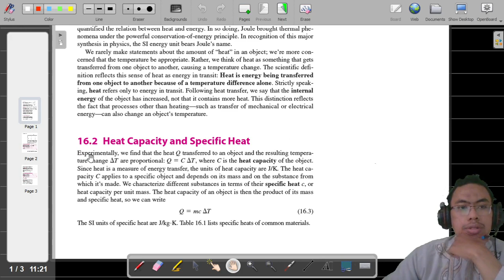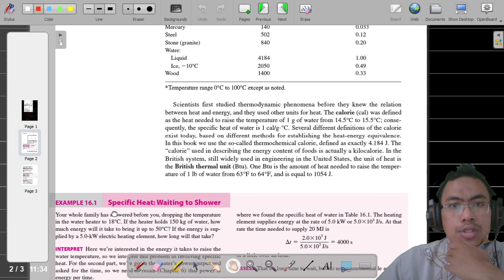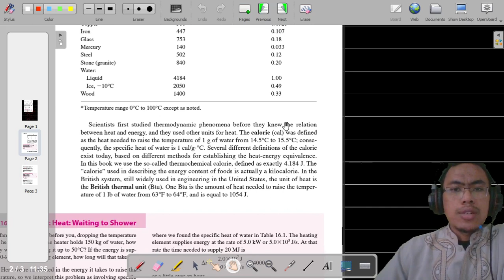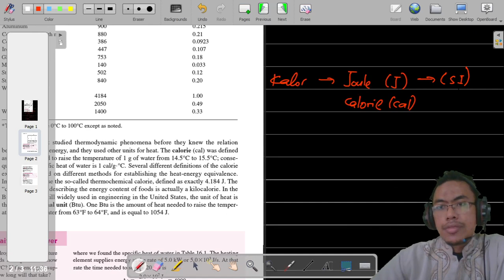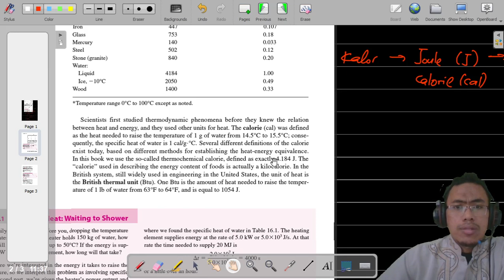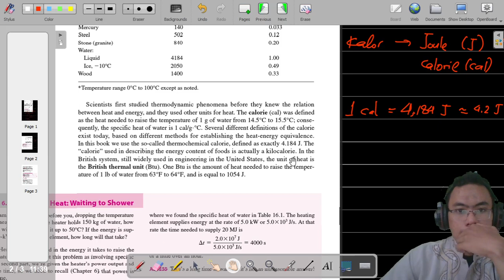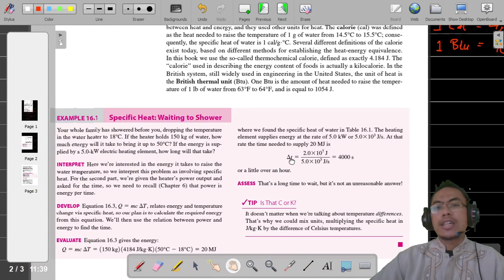Thermodinamika Part 4 Kapasitas kalor dan Kalor Spesifik